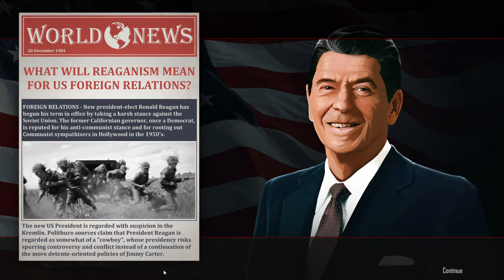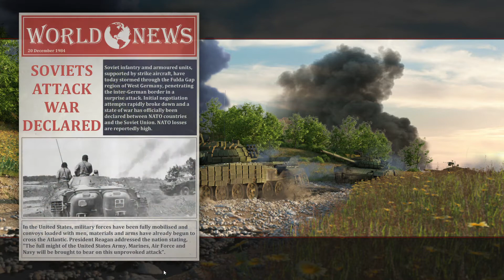Cold Waters 2021 02 16 10 58 32